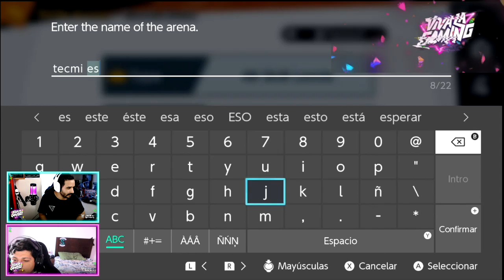Super Smash Bros - Viva La Gaming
¡Disfruta de un capítulo más de VivaLaGaming con nuestros gamers y nuestros invitados especiales, Alejandro Núñez de campus Cuautitlán Izcalli y Josué de campus Puebla, en la competencia en Super Smash Bros! 🎮